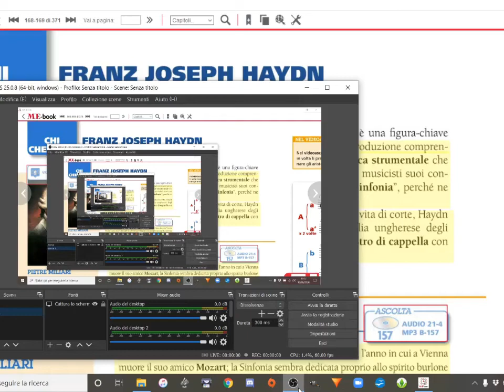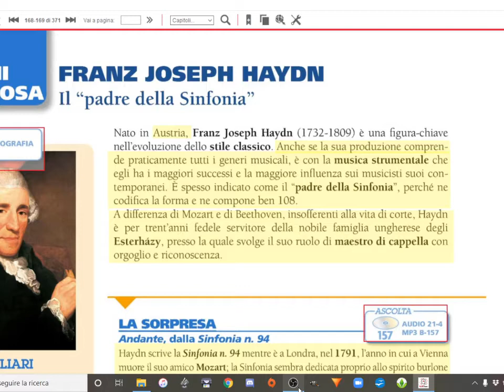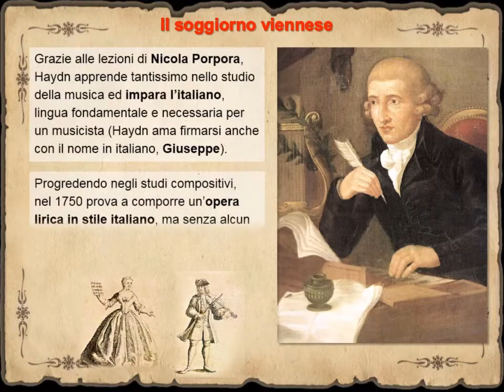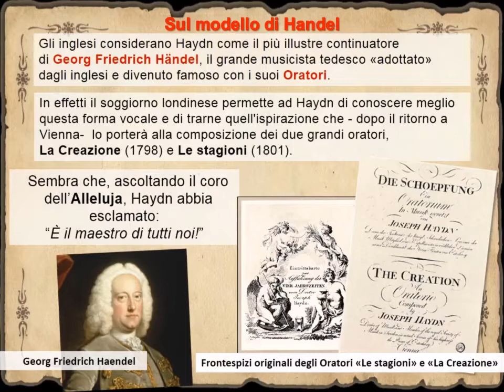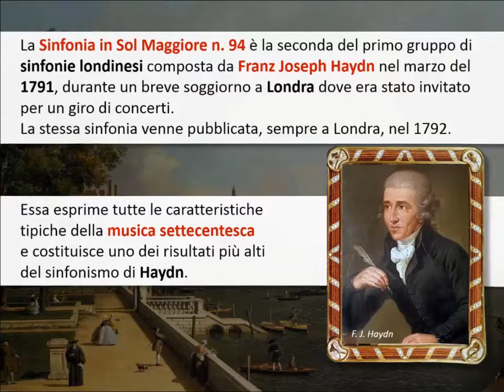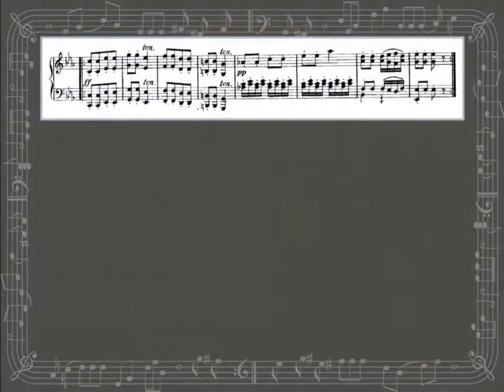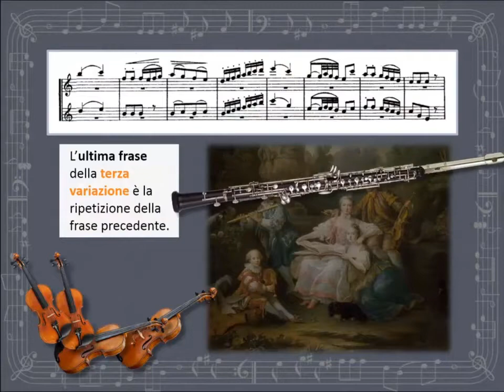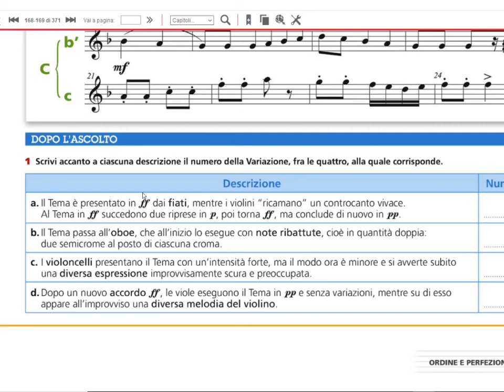Haydn La Sorpresa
In questo video parleremo del compositore Haydn e della sua Sinfonia La sorpresa.